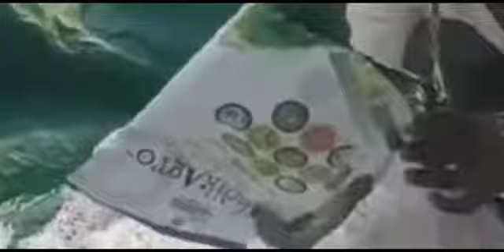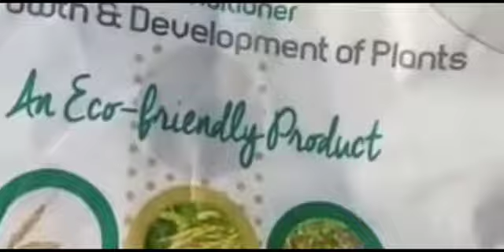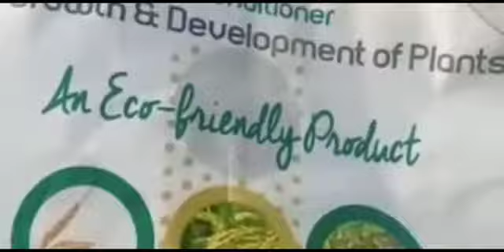Asclepius Wellness Ke Product Bhuvita Ke Fayde Aur Istemaal